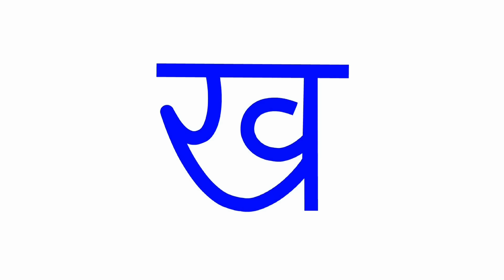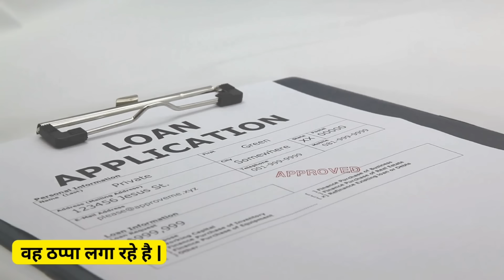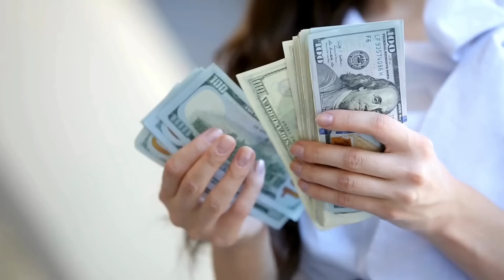Hindi Vyanjan with Sentences | क से कबूतर | व्यंजन / vyanjan | WATRstar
Hindi Vyanjan with Sentences | क से कबूतर  | WATRstar

In this video we will learn Hindi Vyanjan with sentences k se gya tak.
we have taken basic words like क से कबूतर k se kabutar kha se khargosh along with sentences yah ek kabutar hai, yah ek khargosh hai. Hindi Vyanjan with live examples will help to understand the meaning of the word easily.
Hindi alphabet learning plays major role in early learning for toddlers. we have also created a hindi varnamala video which includes swar vyanjan together. This video includes only hindi vyanjan also known as aksharmala.
hope you enjoy our Hindi Vyanjan akshar video with hindi sentences.

About the Channel:
At WATRstar, we believe in the power of imagination, creativity, and education. Our channel is a vibrant hub where young minds can explore, discover, and grow.

⭐ We're thrilled to partner with Amazon to bring you the best products and experiences! 🎁📚✨

coloring book for kids
baby's first bord books
Set of flash cards on various topics
Magnetic ABC educational toys for kids
Hindi English Board book for kids
Phonics words book

Stay updated on our latest videos and be the first to embark on exciting journeys with us!

We love hearing from you! We can't wait to connect with you!

Thank you for choosing WATRstar as your destination for fun, education, and unforgettable experiences. Let's embark on an incredible journey of imagination and discovery together! 🌈✨